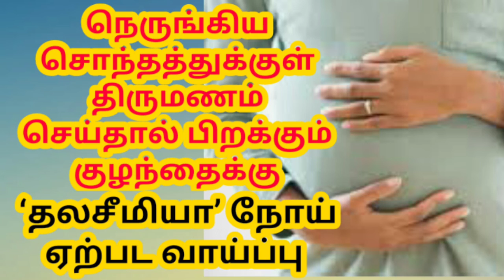நெருங்கிய சொந்தத்துக்குள் திருமணம் செய்தால் பிறக்கும் குழந்தைக்கு ‘தலசீமியா’ நோய் ஏற்பட வாய்ப்பு.